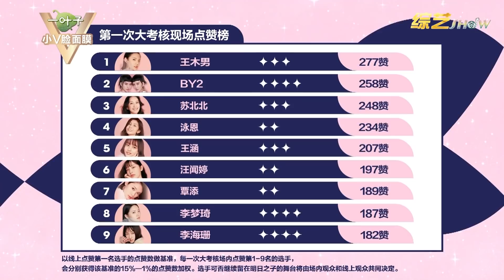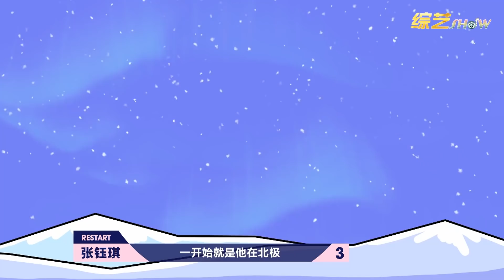💙 这场对决太精彩！王木男&李梦琦性感舞蹈battle，“腿王”眼神“杀”人! 【明日之子3】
该视频源于《明日之子水晶时代》
《明日之子》包括：《明日之子第一季》《明日之子第二季》《明日之子水晶时代》《明日之子第四季》《明日创作计划》。